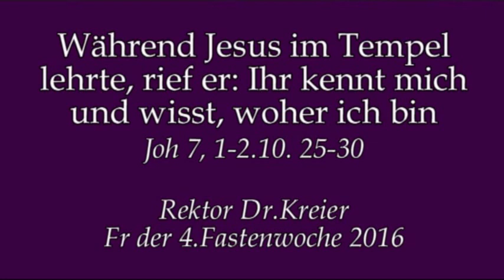Die Leute sagen...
Predigt am Fr der 4.Fastenwoche im Kloster am Rande der Stadt/SB mit Rektor Dr.Johannes J.Kreier.